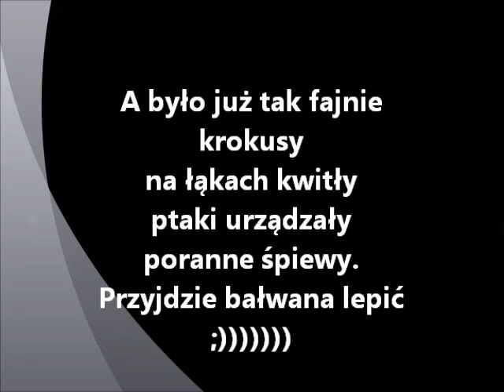wiosenna zima 01.04.2012.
Ot i jakiego psikusa prima a prilysowego  spłatała wiosna - zaprosiła do siebie zimę - 1 kwiecień 2012